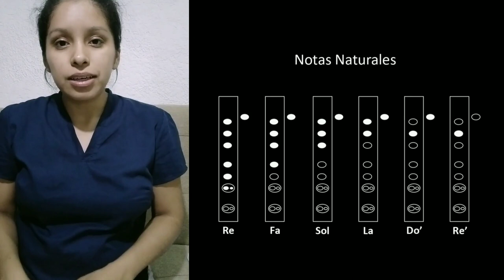Rosita Pochi - Flauta Dulce Soprano / Tutorial